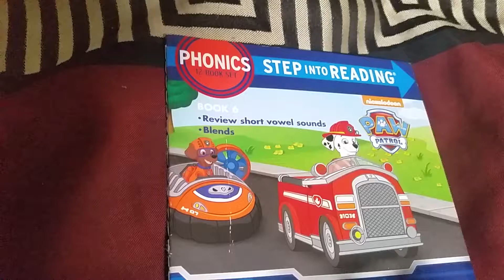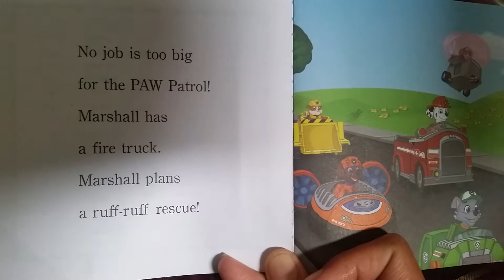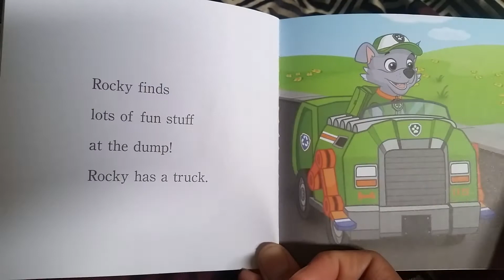ON A ROLL book 6 Review short vowel sounds, blends. 12-book set Phonics STEP INTO READING.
You will learn these letter blends: ch, ck, pl, sk, st, tr

You will learn these new sight words : above,  for, she

You will discover these PAW Patrol words : Marshall,  Rocky,  Rubble,  Skye

Hi, my name is Anthony the reader. I am 5 years old and in kindergarten. I love reading books! Please read aloud and read along WithMe! Also, if you like please give us a thumbs-up. It makes me happy, gives me more confidence and motivates me to read and read more books.